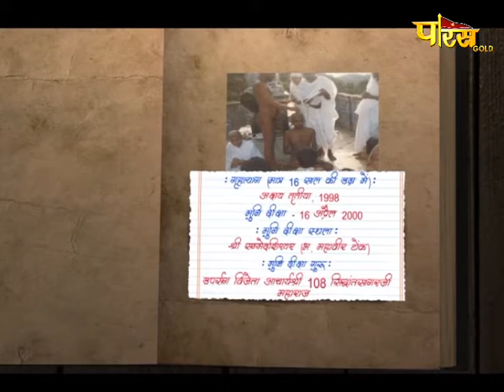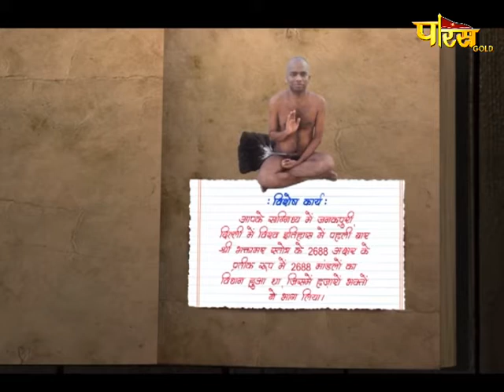मुनि सौभाग्य सागर महाराज | संस्कार वाणी | EP - 34 | Muni Shri Soubhagya Sagar ji Maharaj | 14/08/20